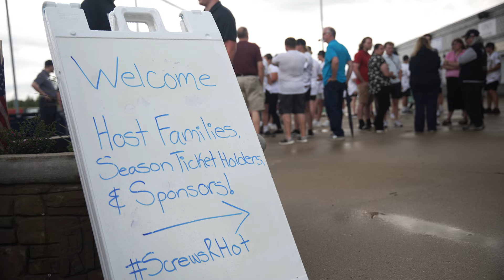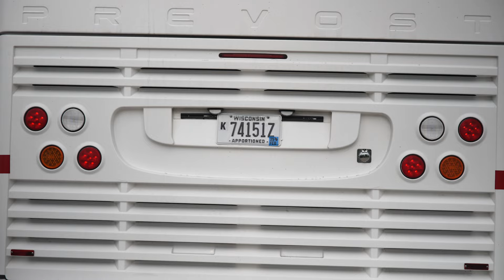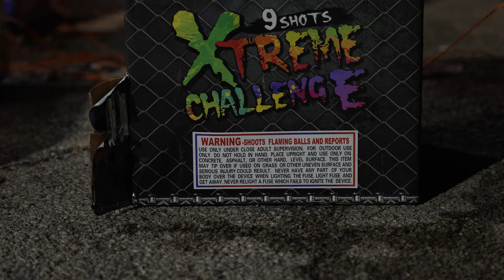The Bolts of Summer - Episode 1: The Bolts are Back in Town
The Bolts of Summer is a behind the scenes look at the Rockford Rivets, a summer collegiate baseball team. With interviews, cinematic highlights and more, the Bolts of Summer provides a fly-on-the-wall perspective of a baseball team.

Filmed, edited, directed and written by Gilchrist Media

The Rockford Rivets are a member of the finest developmental league for elite college baseball players, the Northwoods League. The Northwoods League is the proven leader in the development of elite college baseball players. Entering its’ 31st season, the Northwoods League is the largest organized baseball league in the world with 26 teams, drawing significantly more fans in a friendly ballpark experience than any league of its kind. A valuable training ground for coaches, umpires, and front office staff, over 350 Northwoods League players have advanced to Major League Baseball, including three-time All-Star and 2016 Roberto Clemente Award winner Curtis Granderson, three-time Cy Young Award winner and World Series Champion Max Scherzer (TEX), two-time World Series Champions Ben Zobrist and Brandon Crawford (STL) and World Series Champion Chris Sale (ATL). As well as 2019 Rookie of the Year and 2019/2021 Home Run Derby Champion Pete Alonso (NYM) and 2023 World Series Champion, 2021 and 2023 All-Star, MLB Gold Glove winner, and two-time All-MLB first-team shortstop Marcus Semien (TEX). All league games are viewable live via the Northwoods League website. League games are viewable live at watchnwl.com and on ESPN+. or download the new Northwoods League Mobile App on the Apple App Store or on Google Play and set the Rivets as your favorite team.